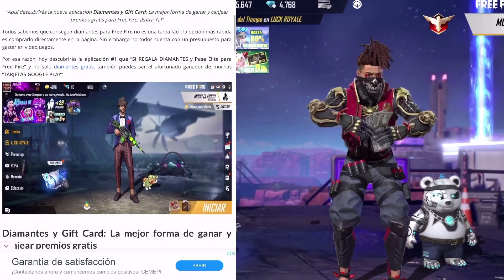BOTON DE DISPARO PARA DAR HEADSHOT 👉🏼 (DOMINA ESTOS 2 TAMAÑOS) PARA DAR PURO ROJO 😳 *FREE FIRE*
META MAS CERCANA 100K 🥺🥺

¿EN QUE CELULAR JUEGO? 😱😱

MI ID: 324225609 (ACEPTO REGALOS, NO CIERTO, BUENO SI QUIEREN 🤣❤️)

¿QUIERES VER MÁS VIDEOS QUE TE PUEDEN SERVIR? 🤔

tags *ignorar*